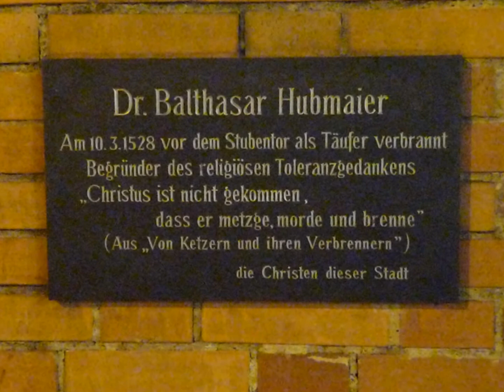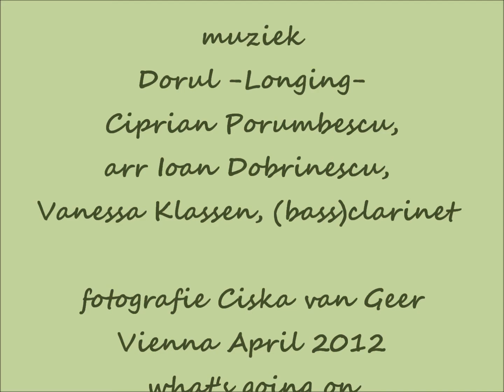Vienna 3, what's going on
Vanessa Klassen plays Longing Dorul from Ciprian Porumbescu. arragement of Ioan Dobrinescu
Clip-clopping of horses' hooves on the cobbled streets; fiakers waiting in front of Leopoldinischer Trakt at Heldenplatz, Hofburg and next to Stephansdom. The Pestsäule (Plague Column) at the center of Graben with the gilded Holy Trinity seated on a cloud on top reminds of a plague epidemic in 1679 and took an estimated 100,000 lives. The emperor erected a memorial large cross at the end of the epidemic. This cross was replaced with the current monument between 1682 and 1692. Encounter the Dr. Karl Lueger monument and think about a remarkable text on Square Dr. Karl Lueger. As the mayor of Vienna from 1897 until he died 1910 he has brought about extensive improvements to Vienna's infrastructure, expanded a pipeline network that brings Alpine spring water to the city, he strengthened social welfare schemes and public transport, but also was a major influence on the young Hitler. His verbal anti-Semitic incitements paved the way for the racial anti-Semitism of the Nazi's. Now, after years of debate, the city has decided to change the name of part of the Ring Boulevard in central Vienna that was currently named after Karl Lueger. It has been changed to Universitatsring (University Ring). On to Saint Ruperts church, where tourists can feel the tension at Rupert square. Not everyone is in the mood to see what's going on. Palmenhaus at Burggarten -designed by Friedrich Ohmann- built to serve as a greenhouse between 1901 and 1907 is home to a popular café-restaurant with good service and food. Back to the Haus der Musik, where you not only can learn to compose your own music and conduct an orchestra.